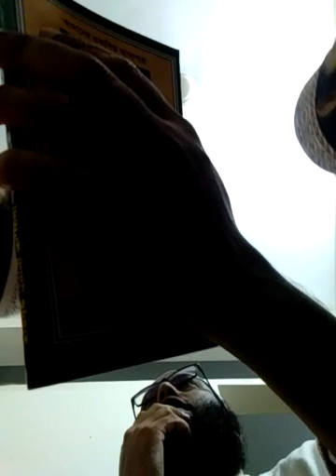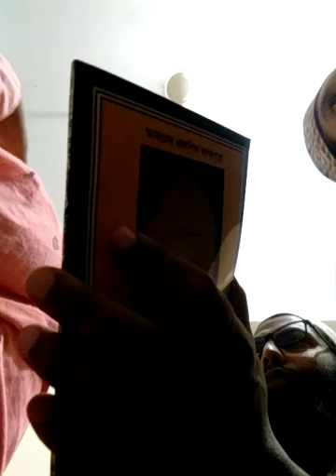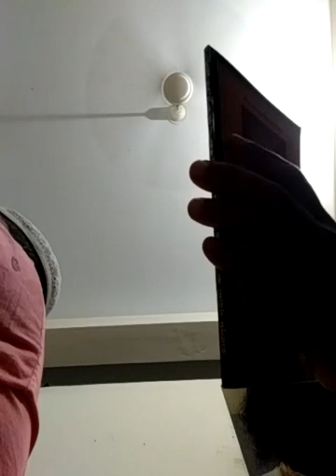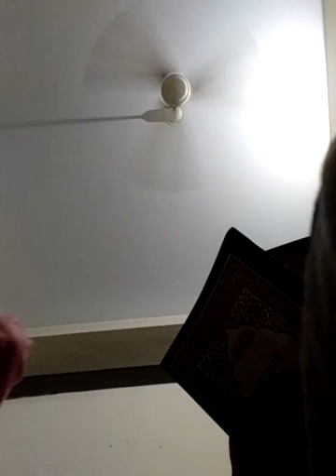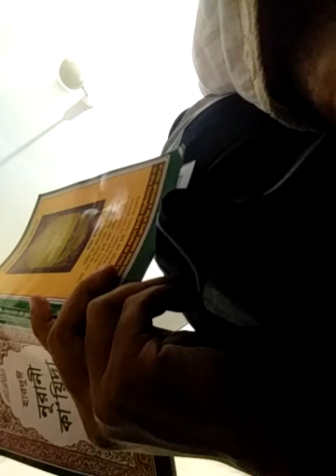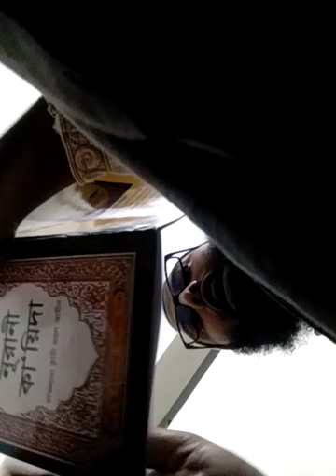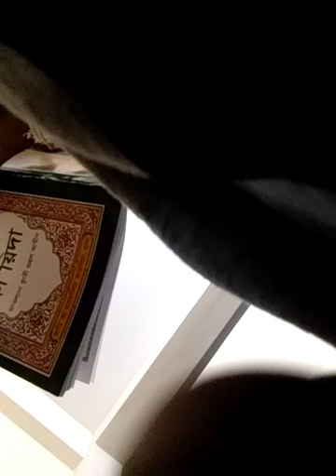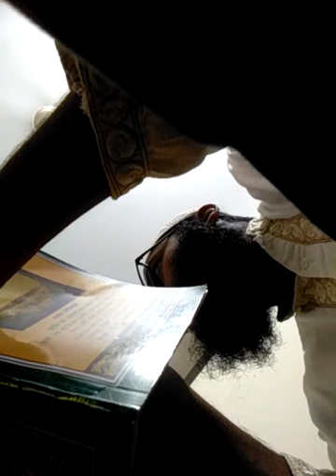আরবি শিক্ষা ০২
আরবি শিক্ষা ০২ video 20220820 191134